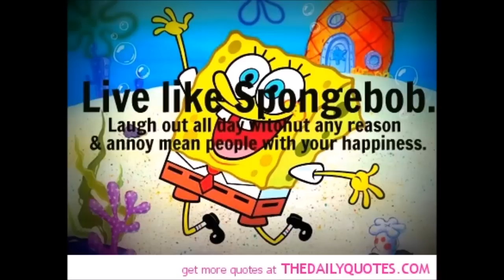BodyBuilding Posing 20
Trying to perfect the posing that I've been doing for a while now, I ain't trying to mess up when my competition comes up ... This song is byOnCue- So Much Love, go ahead and check out his music...